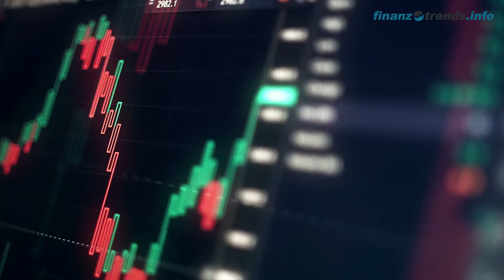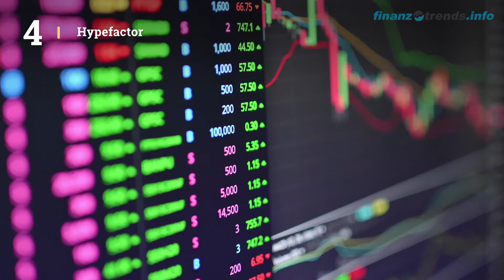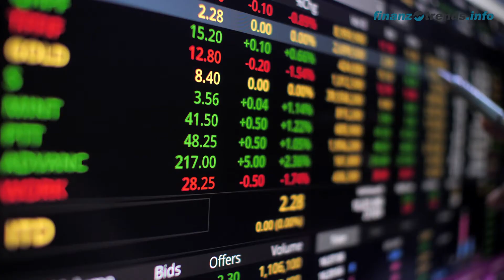Fresenius SE Co KGaA Aktien Analyse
Finanztrends.info ist eines der größten unabhängigen Börsenportale Deutschlands. Bei uns erfahren Sie rund um die Uhr, was in der Welt der Aktien los ist. Täglich liefern wir Ihnen über 100 kostenfreie News, Aktienanalysen und Exklusiv-Interviews zu börsennotierten Unternehmen. Wir stützen uns dabei auf ein starkes Team erfahrener Finanz-Redakteure.

Unsere TV-Redaktion berichtet regelmäßig live von den bedeutendsten deutschen Finanzmarktplätzen und liefert Neuigkeiten von Messen und Tagungen wie dem Eigenkapitalforum, der Invest und den Börsentagen.

Wir stellen Finanzinformationen bereit, die den Ansprüchen von Profis genügen, aber auch für private Investoren verständlich dargestellt sind – unabhängig, gewissenhaft und hochaktuell.